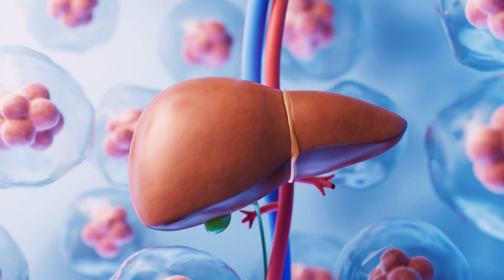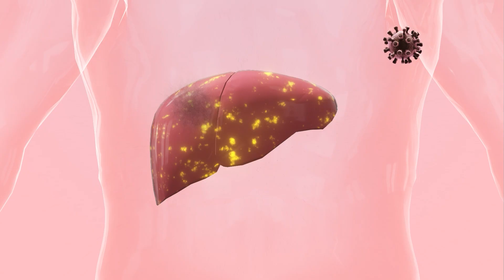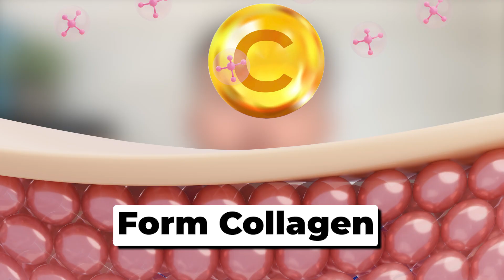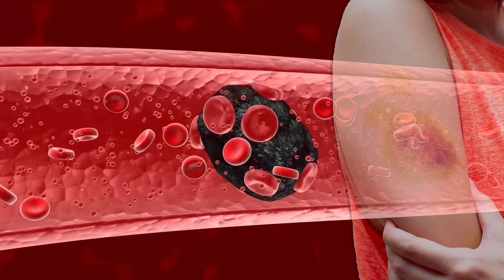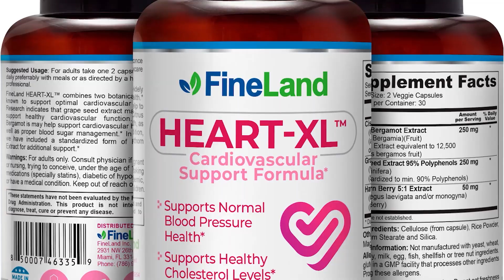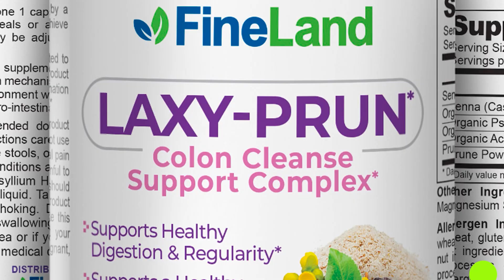Woke Up with a Bruise? The Surprising Reasons Why (It Might Not Be What You Think)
🚨 Getting bruises without any injury? YOUR BODY IS SENDING YOU A CRITICAL WARNING SIGNAL!
In this eye-opening video, discover the 4 hidden causes behind those mysterious bruises that appear on your skin without explanation. Don't ignore these signs - they could be life-saving information your body is desperately trying to communicate.
🔴 THE 4 DANGEROUS CAUSES:
✅ CAPILLARY FRAGILITY - When your blood vessels break spontaneously and what it means
✅ LIVER DISEASE - How liver problems prevent proper blood clotting and protein production
✅ VITAMIN DEFICIENCY - The missing nutrients that are weakening your blood from within
✅ AUTOIMMUNE DISORDERS - When your immune system attacks your own platelets

⚠️ EMERGENCY WARNING SIGNS - See a doctor if you have:

Bruises appearing without any cause
Frequent nosebleeds or bleeding gums
Extreme fatigue combined with easy bruising
Bruises that don't heal within 2 weeks
Large bruises from minor bumps

👨‍⚕️ IMPORTANT - CONSULT YOUR DOCTOR:
Before making any changes to your health routine, it's essential to communicate with your trusted healthcare provider.